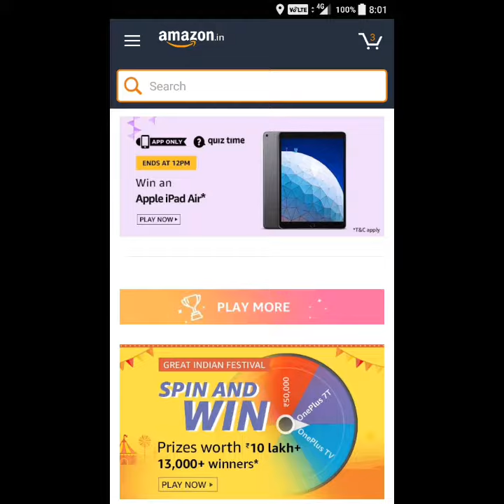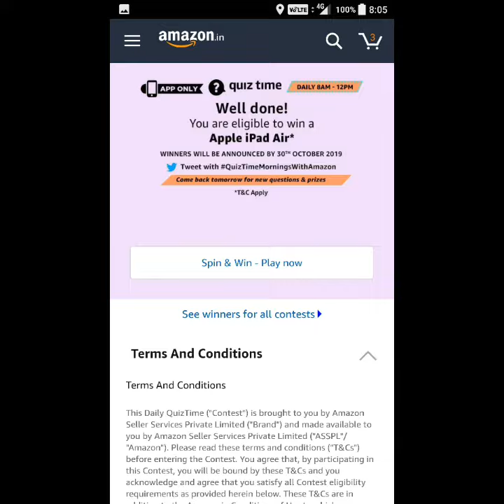#431 Amazon Quiz Answers Today | Apple iPad Air | 27 September 2019 | AV EduTech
In this video of [Quiz] I would like to show you that, How to Answer & Win Apple iPad Air on Amazon App? Explained in Hindi - step by step procedure.

av edutech quiz, amazon quiz answers today, amazon app only quiz time, amazon quiz of the day, amazon quiz how to win, amazon quiz answers, amazon quiz 8 am - 12 pm, amazon quiz 27 September 2019.